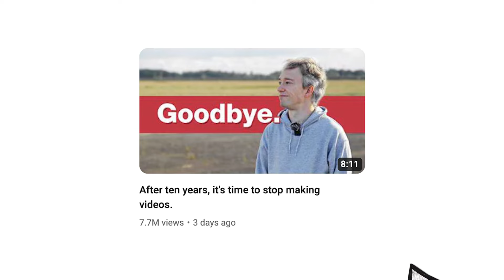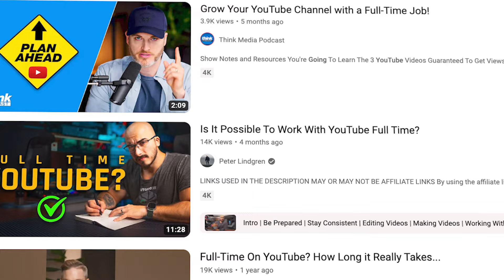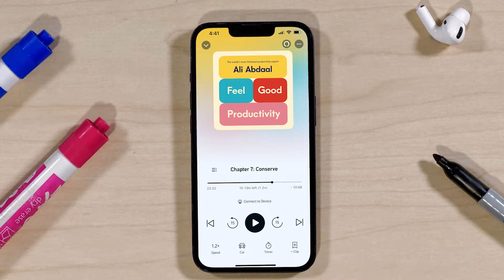The REAL Reason a Ton of Big YouTubers are Quitting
In a matter of a week, a handful of prominent YouTube creators released videos announcing they were stepping back or, at the very least, heavily downsizing.

We should probably talk about why this is happening and what it means for aspiring creators going forward.

📙 "Feel Good Productivity" by Ali Abdaal (the best productivity book for YouTubers)

⌚️Timestamps:
0:00 Our Favorite Creators Are Quitting
0:39 Why they're quitting
1:42 My existential crisis
3:10 Why your goals are "wrong"
3:34 Setting NICE Goals
4:53 What should our goals be as creators?